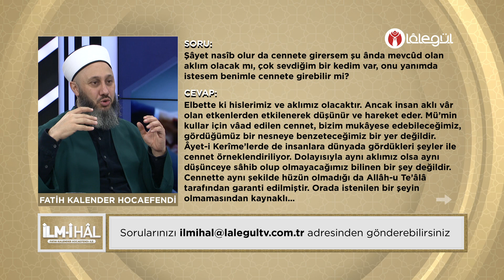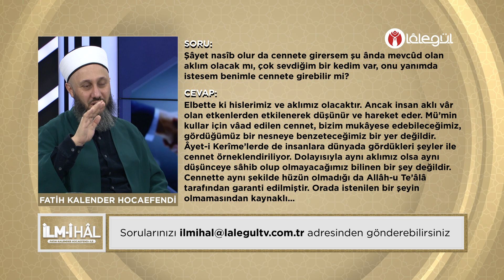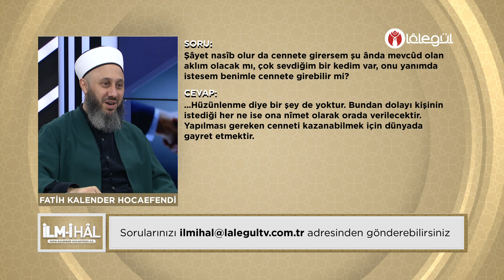Cennete gidersem mevcûd olan aklım olacak mı, kedimi yanımda istesem benimle cennete girebilir mi?